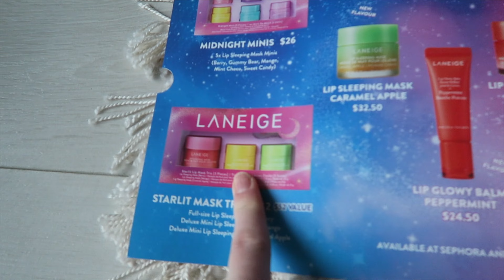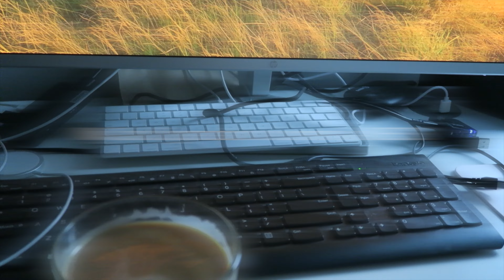Exposing My Real Weekday Routine | Vlogmas